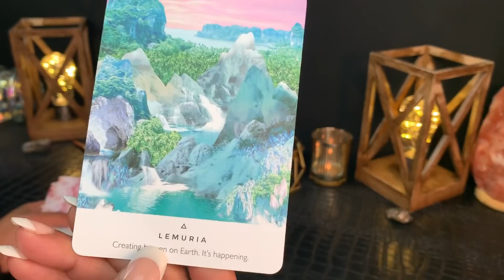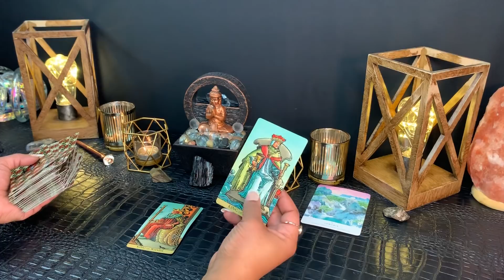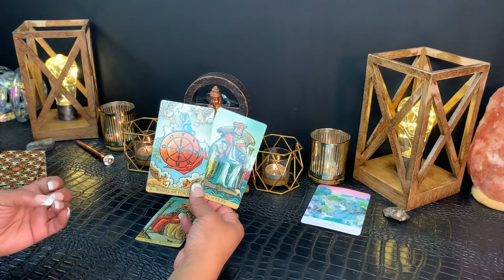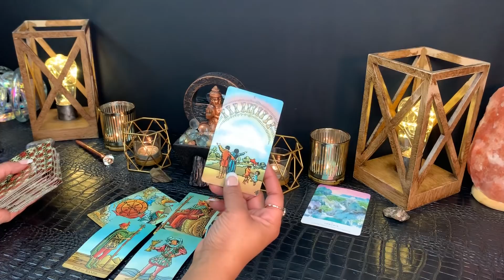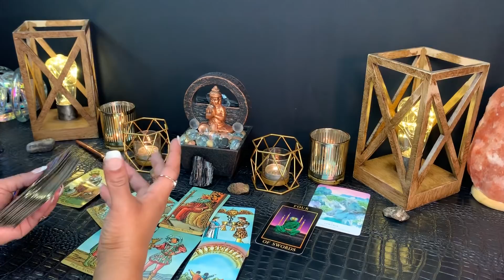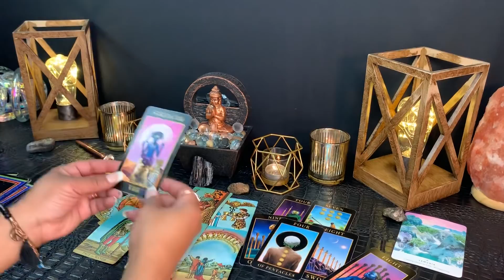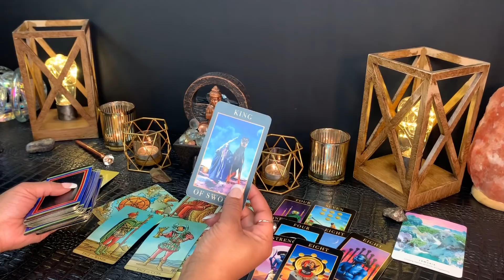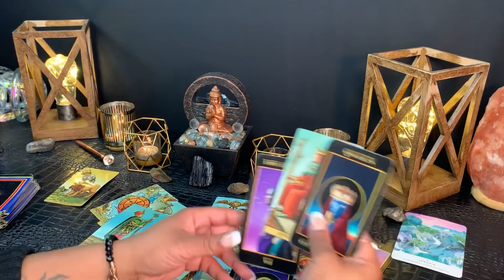CANCER - Past People SHOW Up Unexpectedly Cancer Are You Ready? FEBRUARY 3-9 Weekly Tarot Message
🌺THANKS to FOR WATCHING!

General Reading for *CANCER Sun, Moon, Rising and Venus Signs *FEBRUARY 2020 Weekly Tarot Message